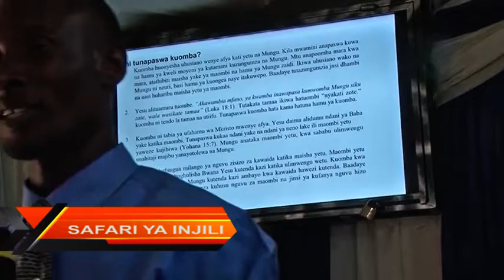UHUSIANO WETU NA MUNGU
FULL GOSPEL CHURCHES OF KENYA L.C.A KANDUYI